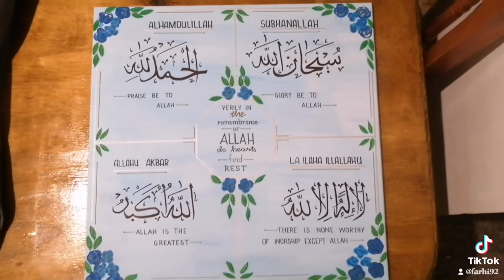Canvas painting | calligraphy | islamic painting | flower painting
Four zikrs painted on a blue canvas board. Handpainted and handmade.